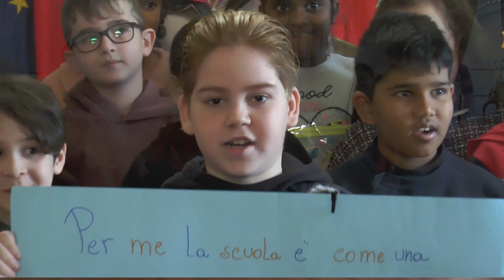Una delegazione di studenti napoletani di diversa nazionalità a Palazzo San Giacomo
In occasione delle iscrizioni per l'anno scolastico 2023/24 una delegazione di studenti napoletani di diversa nazionalità è stata ospite del Comune di Napoli nella sala Giunta di Palazzo San Giacomo. Una giornata veramente memorabile.